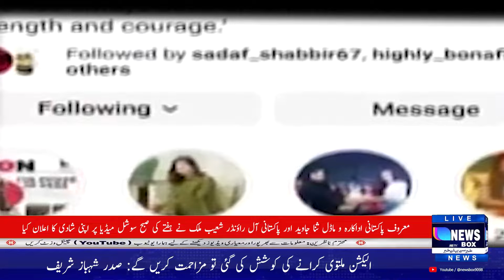When and where did Shoaib Malik and Sana Javed get married?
Sialkot: NA 71 candidate of People's Party Khawaja Owais Mushtaq Advocate Supreme Court and PP 46 candidate Chaudhry Azhar Ali Dayal Advocate at the protest press conference in Kachhari Chowk: All day yesterday and Tehsil Municipal Corporation and Cantonment Board Sialkot came down on the side. The video of taking down the flags of the candidates has gone viral on social media. The staff of Tehsil Municipal Administration is taking down the banners in the dark of night. The district administration is taking unilateral action instructions from someone, the government officials say that they are doing all this on the orders of the state agency.